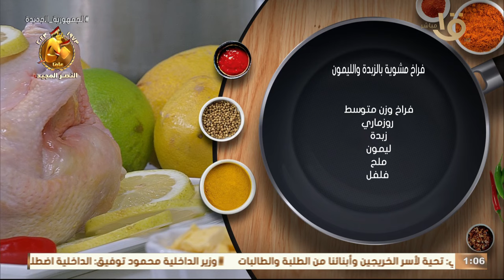الدجاج المشوي الطري فراخ مشوية بالزبدة والليمون 🌚🍗 بألذ تتبيلة تشرفك علي السفرة 😋❤️!🍗